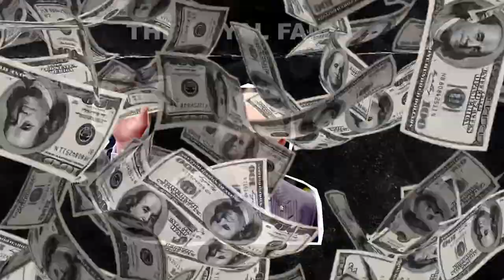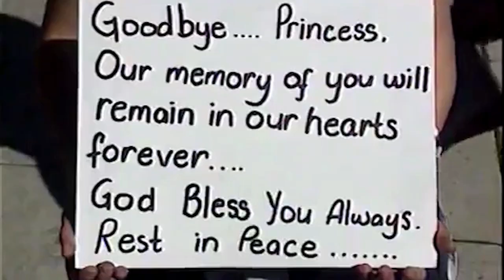This Is Why You Won't Want to Be Born Into a Royal Family